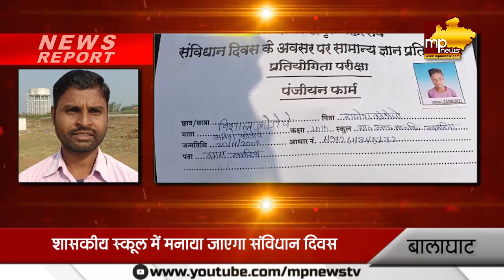स्कूलों में होगा संविधान दिवस का आयोजन, बालाघाट में शुरू हुई तैयारी! MP News Balaghat